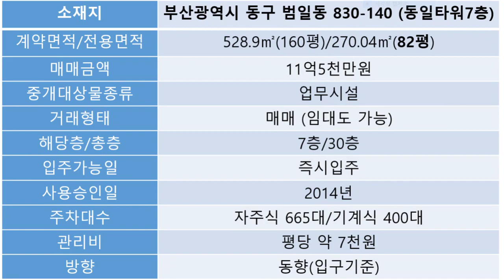범일동 동일타워 대형사무실,병원등 추천 매물 인테리어최고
동일타워 대형사무실매매  (임대도 가능)  1억이상 들어간 고급진 인테리어